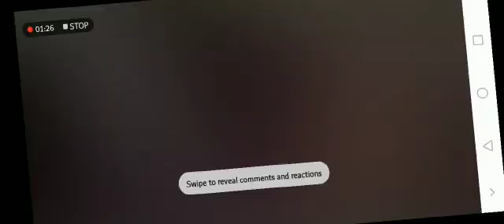Hadr abad news